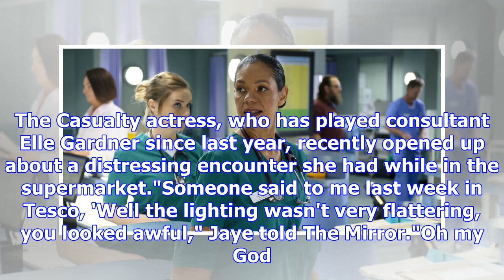Casualty' jaye griffiths flees tesco after fan insult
From Digital SpyJaye Griffiths has revealed that she once fled Tesco after being insulted by a fan. ...